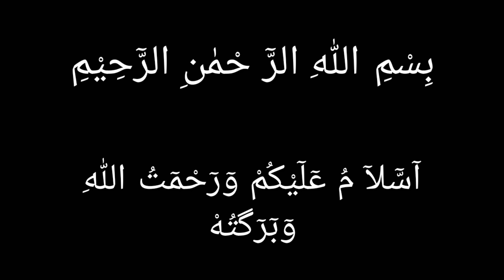Kegiatan KKN di desa ekan kec.pining kab.gayo lues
Vidio ini merupakan kegiatan mahasiswa mahasiswi yang KKN di desa Ekan kec.pining kab.gayo Lues.
Belum semua kegiatan yg masuk ke dlm Vidio ini,masih banyak lagi kegiatan yang belum di documentasikan.
Jika ada salah kata dalam pengeditan saya mohon maaf selaku pengedit Vidio.